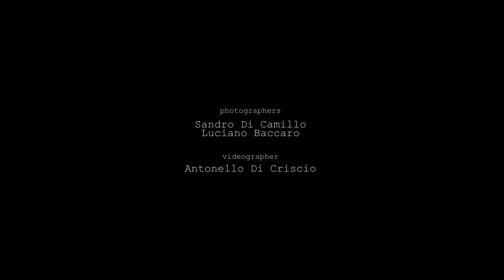"Transhumance" work in progress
Tre punti di vista che raccontano la TRANSUMANZA della famiglia Colantuono, Il progetto prevede un percorso multimediale che avrà come luogo il centro storico di Frosolone

fotografie b/w: Sandro Di Camillo
fotografie colori: Luciano Baccaro
riprese video: Antonello Di Criscio